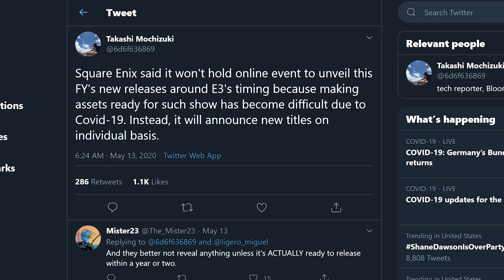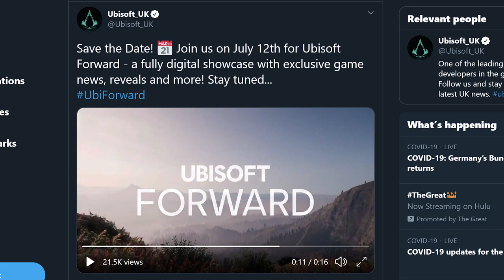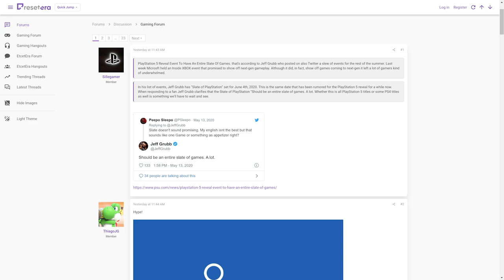10 HUGE Gaming News From This Past Week | Paper Mario, PS5, Tony Hawk, & More | Prime News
Gaming news is off the charts this week with a new Paper Mario game revealed, PS5's reveal date tossed out there, Unreal Engine V shown, Tony Hawk returns, and so much more! Here's the 10 biggest gaming news stories from the past week!